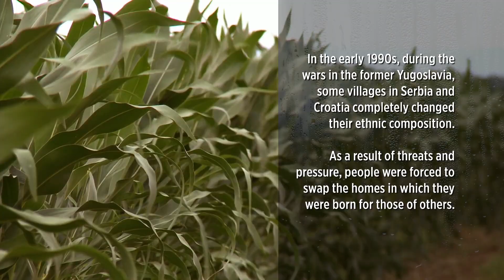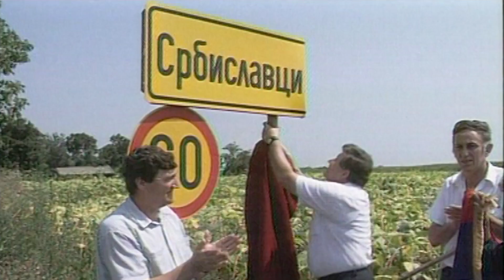Your House Was My Home - Trailer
BIRN’s documentary film ‘Your House Was My Home’ is the story of how war forced villagers in Serbia and Croatia to exchange homes with each other in an attempt to save their own lives.

In 1992, after armed conflict broke out in what was then Yugoslavia, Serbs and Croats from Kula in Croatia and Hrtkovci in Serbia swapped houses and moved to each other’s villages.

This was described as ‘humane relocation’, but it was actually a forced population exchange in the midst of a war.

‘Your House Was My Home’ follows the stories of two of the villages’ residents - Goran Trlaić, who left Kula for Hrtkovci in 1992, and Stjepan Roland, who left Hrtkovci for Kula the same year.

Before the 1990s conflict, Kula in Croatia was predominantly populated by Serbs, where the majority of the people in Hrtkovci in Serbia were Croats.

Since the end of World War II, they had lived peacefully together - until the first multi-party elections in 1990, when nationalists came to power and minorities were not welcome in either republic anymore.

A series of threats and violent incidents started a chain reaction as increasing numbers of inhabitants of Kula and Hrtkovci exchanged properties so they could escape to safety.

The personal recollections in ‘Your House Was My Home’ show how this forced population exchange had a devastating long-term effect on the lives of ordinary people from both villages.

Crew:

Director: Janko Baljak
Journalists: Drago Hedl (Croatia), Maja Zivanovic, Marija Ristic and Ivana Nikolic (Serbia)

Production: BIRN

Director of Photography: Jovan Milinov SAS

Cinematographer: Bojan Djurisic

Film editor: Nemanja Babic

Graphic design and animation: Jelena Sanader

Music and sound design: Janja Lonсar

Mastering: Postproduction McGuffin

Translator for English language: Zvonimir Ivanov

Copy editor for English language: Matthew Collin

Driver: Borislav Zivin